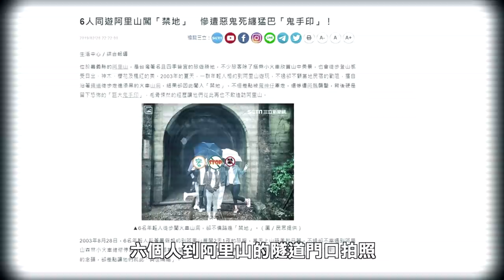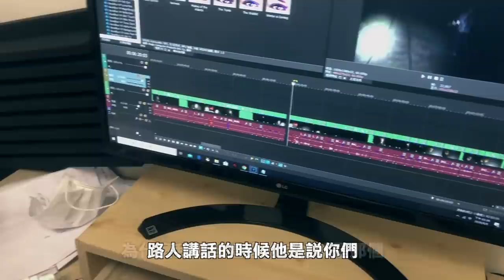【都市傳說】阿里山鬼手印事件(上)！竟遭陌生女子提醒！山洞內未知腳步聲！阿里山驚魂(上)！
深入探索阿里山的新聞事件

相關影片